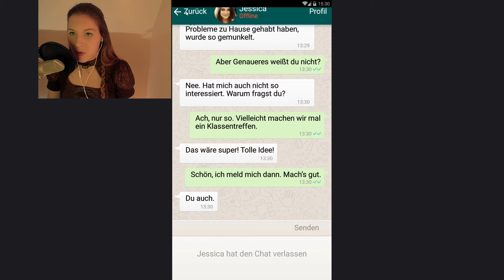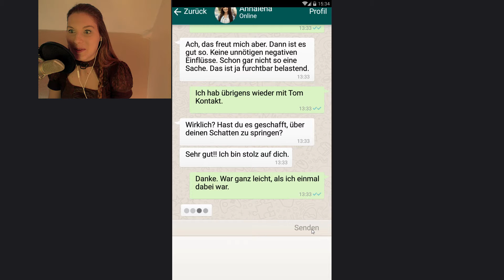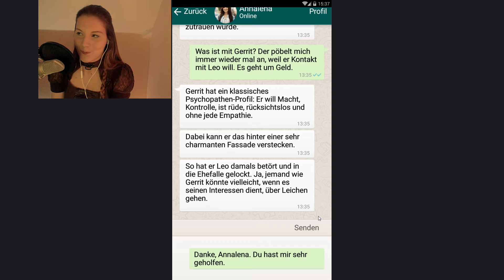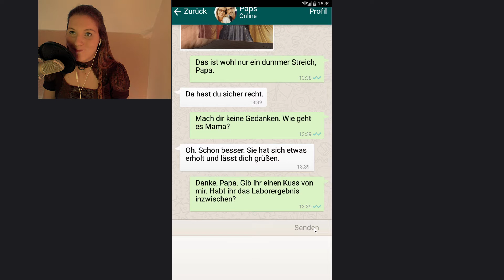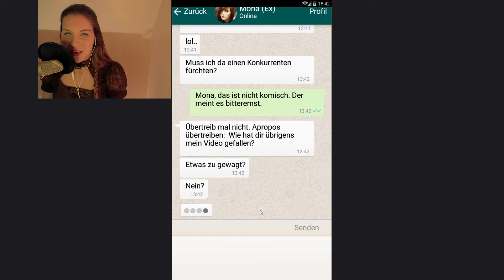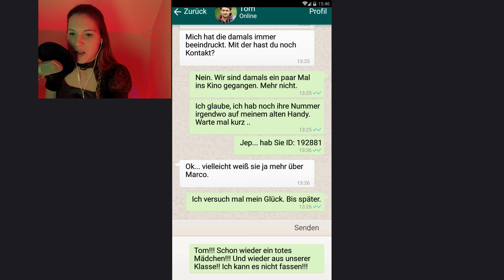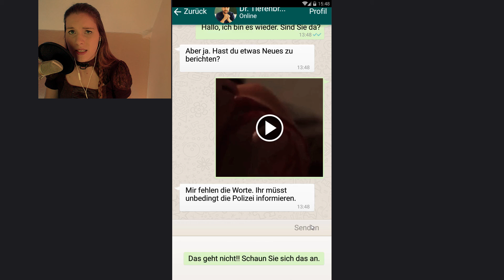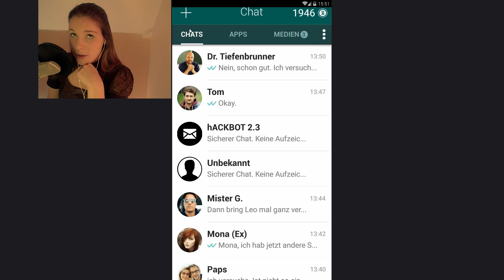SIEBEN TÖDLICHE OFFENBARUNG #008 – Und so folgt das zweite Opfer [Facecam]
Sieben-Tödliche Offenbarung – Psychothriller
Bei "Sieben" handelt es sich um einen packenden Psychothriller in Echtzeit. Seid dabei, wenn uns das personifizierte Böse über unser Handy kontaktiert und uns in Angst und Schrecken versetzt.
Es liegt nun an uns die geheimnisvolle Mordserie rund um einen fanatischen Serienmörder aufzuklären, bevor auch das Leben unserer Liebsten in großer Gefahr schwebt.
Allein unsere Entscheidungen haben Einfluss auf den Verlauf und das Ende der Geschichte.
Dieses Spiel verspricht Spannung bis zu letzten Minute!
Hier kommt ihr zum Spiel:
Plattform: Smartphone
Noch eine kurze Warnung: Ich möchte noch einmal darauf verweisen, dass das Spiel eine Altersfreigabe ab 12+ setzt und einige Inhalte dementsprechend belastend auf sensible Gemüter wirken können.
Das Foto, das im Thumbnail verwendet wurde, entstand in einem Shooting mit der unglaublich talentierten Michelle Leiß Photography
Vityria auf Facebook. Liken und Gesellschaft finden!